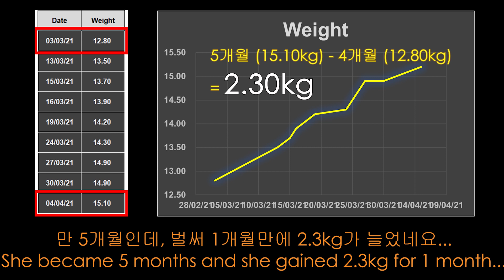Surprise 5 months' birthday party, Samoyed 2.3kg UP for 1 month??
Hello, Everyone

Our Belle has become 5 months old and we'd like to share the moments with you.  She's grown so fast and will share more activities she enjoys.

She has changed our lives completely and we cannot imagine anything without her. We hope you enjoy sharing the moments with us~~~.

Thank you so much and we hope you enjoy~~~
[London BIG BELLE Samoyed Puppy]